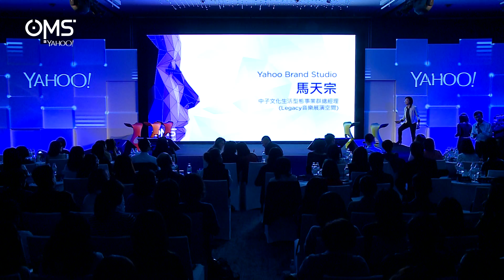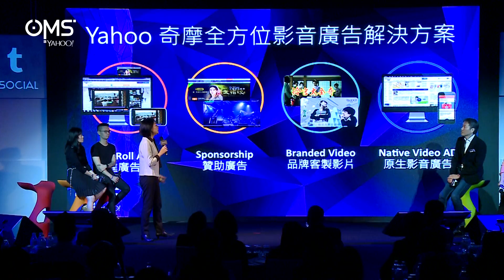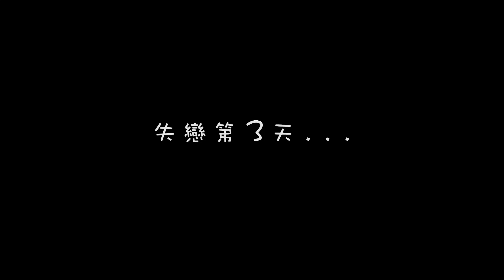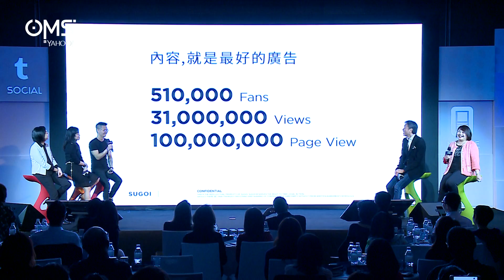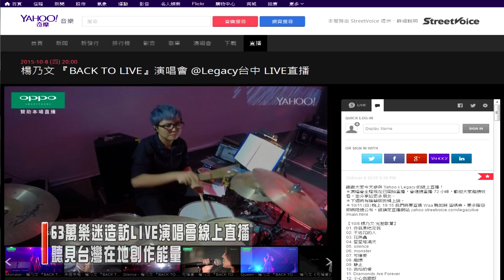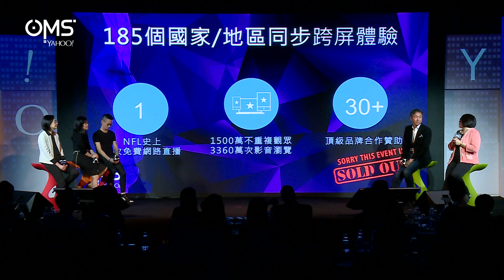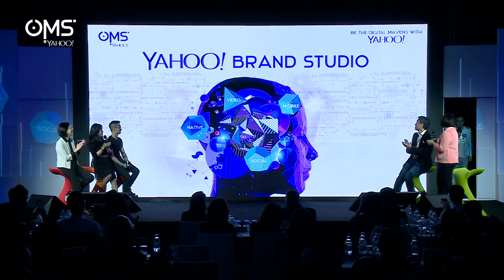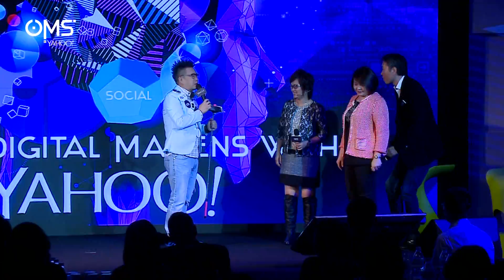2015 Yahoo OMS Brand Studio(上午場)